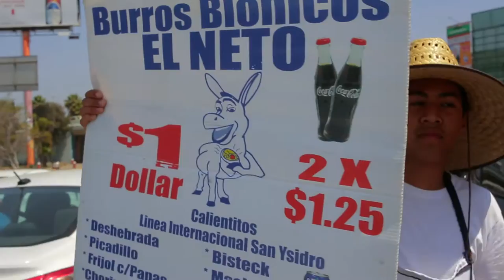AMBOS: Art Made Between Opposite Sides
A project of Tanya Aguiñiga

August 2016,
San Ysidro International Border Crossing

Production: Mono Mono
Camera and Photo: Eduardo Trejo
Film Edit: Marina Viruete
Color Correction and GFX: Abraham Ávila
Graphic Design: David